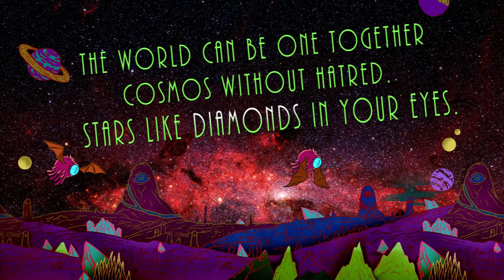『Goodbye, Moonmen』(Vocal Cover) ||【Alice Flare】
I have had this song stuck in my head so much recently, god I miss this show. ;w; Anyways! Here's my take on Moonmen from Rick and Morty, and I hope you guys enjoy!

Links & More!

Sung by: Alice Flare
Originally from: Rick and Morty
Instrumental by: Tokarev

Lyrics:

The world can be one together
Cosmos without hatred
Stars like diamonds in your eyes
The ground can be space (space, space, space, space)
With feet marching towards a peaceful sky
All the Moonmen want things their way
But we make sure they see the sun
Goodbye, Moonmen
We say goodbye, Moonmen
Goodbye, Moonmen
Goodbye, Moonmen
Oh, goodbye